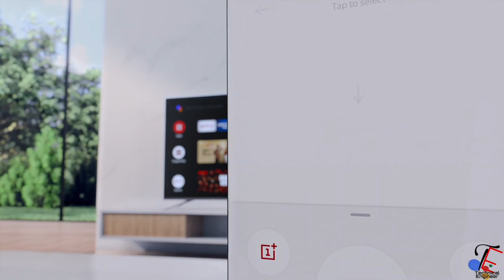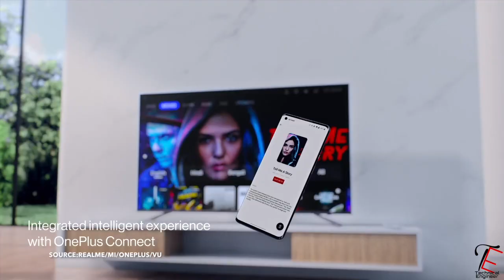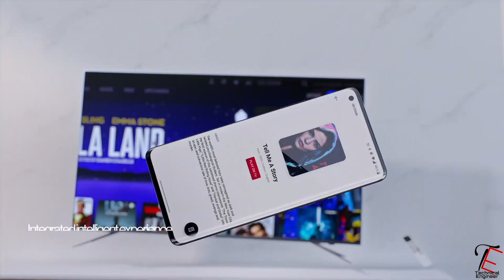Vu cinema tv VS OnePlus tv VS Realme tv VS MI tv (32") Which is BEST & Why? Detailed Comparison(12k)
hey guys aaj video mai hamne baat kia hai Vu cinema tv VS OnePlus tv VS Realme tv VS MI tv (32") Which is BEST & Why? Detailed Comparison(12k) toh video ko pura end tak dekhiyega taki aap kuch bhi miss na kare..

SOURCE:vu,oneplus,mi,realme

About: Technical Engineer is a Youtube Channel , Where you can get knowledge for everything for free